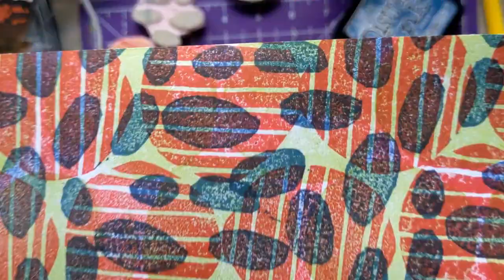stamp making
learning how to carve stamps. this was a fun little practice project